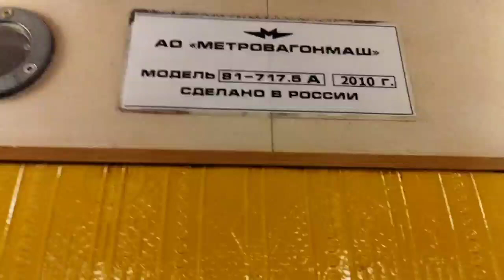Поездка на ретро поезде 81-717.5А/714.5А на Сокольнической линии часть 2